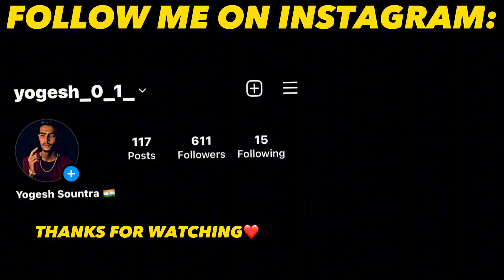Kite Flying 🔥 Kite Fight 😍 Kite Vlog 🤩 Patang 🪁 Kite